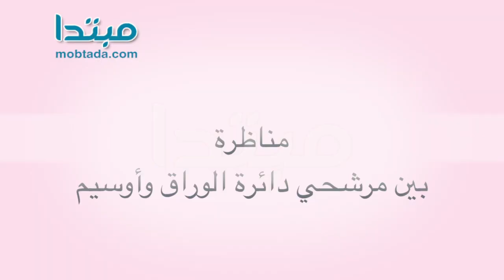مناظرة بين مرشحى الوراق وأوسيم‎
ينظم موقع «مبتدا»، مناظرات بين مرشحى المرحلة الأولى بالانتخابات البرلمانية .

واستضاف «مبتدا» رأفت عبد النبي محمد سيد، "رقم 35، رمز التليفزيون"، وباسم سعيد أبو رواش، "رقم 24، رمز الفراشة" مرشحا على دائرة الوراق وأوسيم بمحافظة الجيزة.

ووجهنا لكل مرشح ثلاث أسئلة : " أول طلب ليك في البرلمان؟ .. ما الذي تقدمه لدائرتك بعد نجاحك؟.. ما الذي تقدمه للشباب؟" .

المرشح رأفت عبد النبى السيد: قال "إن أول طلب له فى البرلمان حال نجاحه، رفع الظلم والمعاناه الذى تعانيه جزيرة الوراق، بسبب القرار الظالم من المحمية الطبيعية بمنع اىخدمات منذ سنة 1996.

وعن الدائرة، أكد أنه سيخدم الدائرة فى مراقبة المحليات والأحياء، موضحًا أن الميزانية تصرف فى أشياء ليس لها أى قيمة وسيطور المرافق من صرف ومياة نقية ومستشفيات، والمنطقة تحتاج إلى دور نائب خدمى وتشريعى.

وأضاف عبدالنبى، أن "الشباب مشكلة العصر وهم من قاموا بثورتين، ويجب أن يتم توظيفهم وتمكينهم ويجب على الدولة أن تكون شابة، حتى يوجد عيش وحرية وعدالة اجتماعية " .

المرشح باسم سعيد أبو رواش: قال " سأحضر وزير الصحة لمستشفى الوراق لأنه  الطلب الخدمى للدائرة هو مستشفى الوراق لانه طلب خدمى لأنها كبيرة وتخدم عدد كبير من المواطنين .

وأضاف أبو رواش : " سأحل مشكلة الصرف الصحى وكله عايز يتغير ويهتم بجزيرة الوراق لأنها بلد فقيرة من الخدمات وهذا جهل من المسئولين ومن النواب السابقين والوراق عمتا تحتاج الى صرف صحى جديد ومشكلة المياه وسأقدم طلب لتحليل المياه " .

أما بالنسبة للشباب، فأكد " ناوى أعمل نادى ومشروع قومى يشتغل فيه الشباب وهو إعاد تصنيع المخلفات، لأنها هتحل أزمة كبيرة للشباب وتوعيت الناس للفصل القمامة وهتحل مشكلة البطالة" .